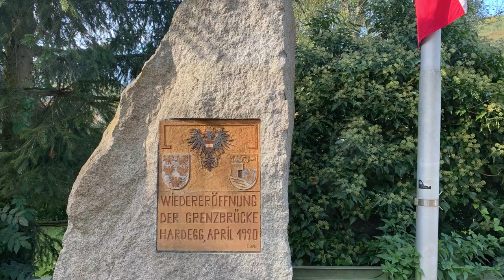Stadtfest Hardegg 2019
Photos by Michael Oberer

“2001: Odyssee Im Weltraum” von The City of Prague Philharmonic Orchestra

“Jägerchor” von Männerchor der Wiener Staatsoper, Roland Berger, Friedrich Gabler, Günther Högner, Hans Fischer & Roland Baar

“Der Freischütz: Walzer” von Franz Bierbach, Alfred Poell, Otto Edelmann, Hans Hopf, Maud Cunitz, Emmy Loose, Marjan Rus, Karl Dönch, Maria Schober, Reinhold Siegert, Vienna State Opera Chorus, Vienna Philharmonic Orchestra & Anny Felbermayer

“Violin Concerto in D, Op. 35: closing applause” von Herbert von Karajan

“Fanfare” von André Rieu